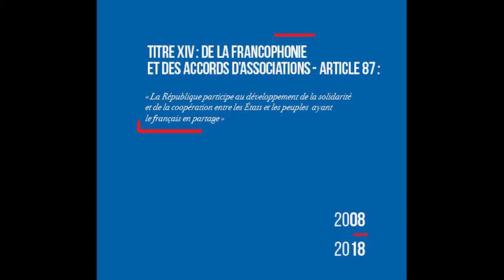Débat sur l'inscription de la Francophonie dans la Constitution française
Le Secrétaire général de l'APF, M. Jacques Krabal, a organisé, le 24 juillet 2018, un petit-déjeuner débat à l'Assemblée nationale française à l'occasion du 10e anniversaire de la révision constitutionnelle de 2008 et de l’adoption de l’article 87 du Titre XIV (de la Francophonie et des accords d’association) : « La République participe au développement de la solidarité et de la coopération entre les Etats et les peuples ayant le français en partage ». Animé par M. Ivan Kabacoff, ce débat s'est tenu à l'hôtel de la Questure, grâce à Mme Laurianne Rossi, Députée des Hauts de Seine, sous le haut patronage de M. François de Rugy, Président de l’Assemblée nationale, et en présence de M. Jean-Baptiste Lemoyne, Secrétaire d’Etat auprès du Ministre de l’Europe et des Affaires étrangères, et de M. Bruno Fuchs, Président délégué de la section française de l’Assemblée parlementaire de la Francophonie.